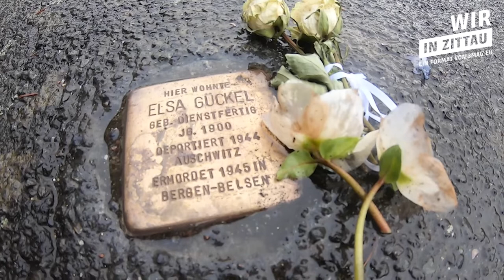Wir in Zittau - Frau Wichert. Mit viel Engagement - vom Meer bis nach Zittau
In dem Format "Wir in Zittau" sprechen wir mit unterschiedlichen Menschen und hören bei unseren gemeinsamen Spaziergängen so manch interessante (Lebens)Geschichte. Dabei wird schnell klar, dass uns trotz unterschiedlicher Ansichten, Geschichten und Erfahrungen vor allem eine Sache eint - wir alle leben und lieben unser Zittau und die Region in die es eingebettet ist. Mit viel Herz leben wir hier, im Herzen Europas.

Das Projekt wird gefördert durch das Programm Partnerschaft für Demokratie.